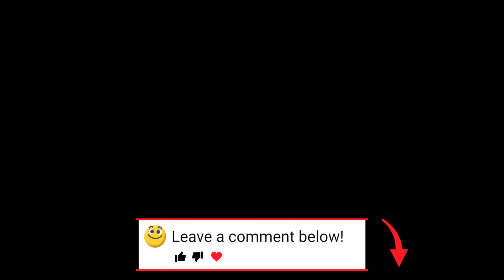CURSED | 2-Hour Pure Sadness - Sad Emotional Music Mix | Emotional Ride 🥀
Riptide Music - Album: The Illusory Alchemist 'Scratching The Lid'

TRACKLIST:

00:00 Valentin Wiest - Depths of Love
03:40 Eternal Eclipse - Mirage | Axl Rosenberg
06:25 Ghostwriter Music - Redemption | Jean-Gabriel Raynaud
09:04 Twelve Titans Music - We Stand In Silence | David Edwards
12:26 Alan Lennon - Sacrifice
16:06 Secession Studios - The Power Of One | Greg Dombrowski
22:36 Eternal Eclipse - Redemption | Axl Rosenberg
25:04 David Michael Tardy - Everything I Love, I Lose
29:29 Position Music - No Going Back | Tom Player
32:34 IMAscore - Flag Draped Coffin | Apollon De Moura
35:49 Garrett Weyenberg - New Beginning
38:17 Eternal Eclipse - Reach | Axl Rosenberg (ft. Merethe Soltvedt)
40:46 Alan Lennon - Regret
45:21 Ninja Tracks - Out Of Nothing | Michael Nielsen & Kaveh Cohen
47:59 David Chappell - This Quiet Violence
51:03 Ghostwriter Music - Bleeding Heart | Daniel Beijbom
53:22 IMAscore - There Is No Return | Jascha Heidicke
56:36 Eternal Eclipse - Echoes Of Hope | Thomas-Adam Habuda
59:34 Twelve Titans Music - The Evening Fog | David Edwards

01:02:40 Ninja Tracks - Stone | Michael Nielsen & Kaveh Cohen
01:04:41 Eternal Eclipse - True Loves Last Kiss | Thomas-Adam Habuda
01:07:53 Secession Studios - Becoming Human | Greg Dombrowski
01:12:41 Soundcritters - Fading Life
01:15:05 Epic Music World - Tell Her I Wasn't Scared | Dan Thiessen
01:19:18 Eternal Eclipse - Afterlight (Piano Version) | Piotr Musial
01:21:33 Riptide Music - Reformation
01:24:53 Epic Music World - Motion | Yaroslav Molochnyk
01:28:56 Eternal Eclipse - Dawn Of Faith | Thomas-Adam Habuda
01:32:04 Epic Music World - Until All Light Fades | Timothy Shortell
01:35:16 Secession Studios - Lunar Soul | Greg Dombrowski
01:40:29 Position Music - After the War | James Dooley
01:42:46 Alan Lennon - World On Fire
01:46:07 Valentin Wiest - Nightfall
01:48:37 Position Music - Morrows Light | 2WEI
01:51:45 Valentin Wiest - An Angel For The Underworld (Pandora Version)